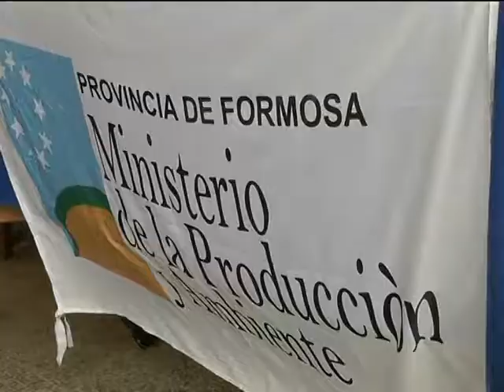RAUL QUINTANA - ASISTENCIA A TOMATEROS